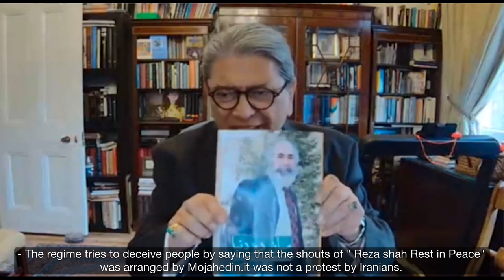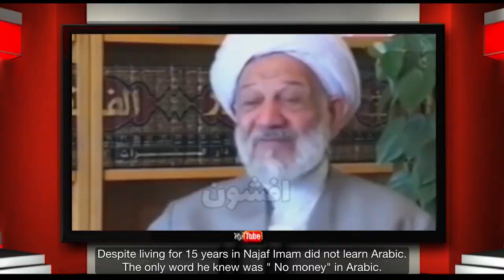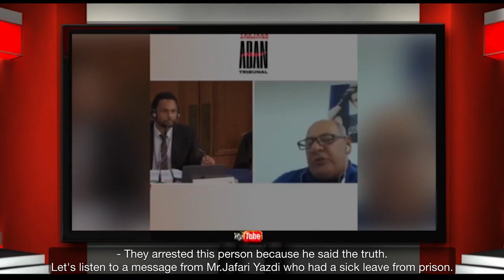A Window to the Fatherland - Monday 21 February 2022